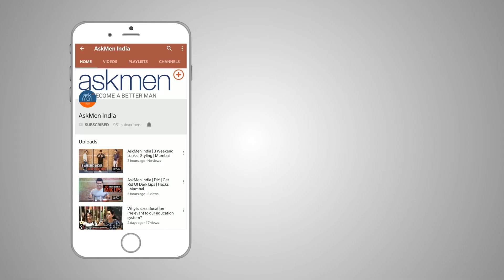Bros - Before Covid v/s Now ft. Rahul Nair & Manas Singh | AskMen India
Covid-19 has completely changed everything about our lives. So much so that certain things about our relationships with our "bros" has also changed!

AskMen India is a fun channel that prioritizes MEN and caters especially to them. We understand our fellow men and know what they have to go through on a day to day basis. So, if you want some fun relatable, and desi content based around our fellow men then please go ahead and click on the subscribe button! (AskMen India makes content for men. Our content is full of aspirations, frustrations, and other similar struggles that men go through. We keep it fun, relatable, and desi. Just how you like it.

AskMen is a part of Fork Media, Fork Media Pvt. Ltd. is a Digital Media and Ad Tech Company that specializes in contextual advertising, native marketing, and video content creation. We are India’s 4th largest Media tech company with leadership across five content platforms. We currently have 5M+ reach on Instagram profiles, 100M+ reach on Facebook, 5M+ unique youtube visitors, 10M+ unique visitors on websites, and 100M+ monthly video views.

AskMen India aims to empower young men to become the best versions of themselves, without adhering to one particular idea of perfection. We understand that all men are made differently, and it’s in these differences that we find common ground through great content.
We aspire to be the hub of all things DESI that MEN love! We cater to the college kid struggling through life trying to identify himself to the Family man who always puts his family first and everything in between.

We’d like to introduce you to the 3 segments of our Content:

30ML focuses on the College goer, who believes in enjoying life to the fullest. His friends are important, his looks are paramount, and girls are always on his mind. He lives in the moment. He wants to figure out how to be popular amongst women and aspires to be a player.
“He wants to experience everything he has seen in movies and believes that they need to happen in a certain way but as he tries to live these experiences he learns that life is not a movie”

60ML caters to the FirstTimeJobbers! Men who have stepped out of their student lives and into the professional zone. He is comfortable in his relationship, but obviously, there are ups and downs. Life of young men who juggle different aspects of life from career to relationships and everything in between.

90ML understands the plights of the MATURED man who is about to step or already has stepped into the space of having a family of his own. He is someone who keeps his family first always. He always does things to keep the spark alive in the relationship. He also plans his financials very carefully keeping the future in mind.